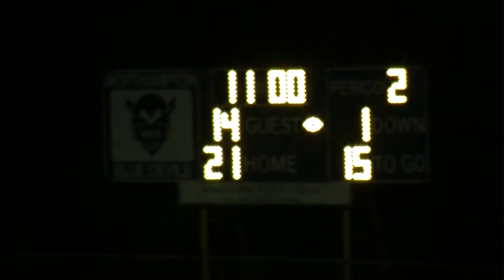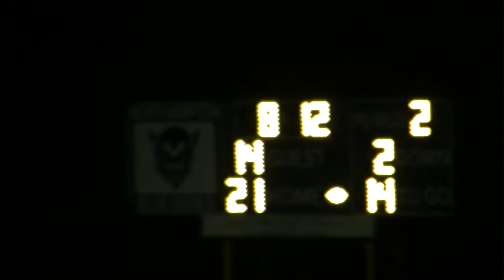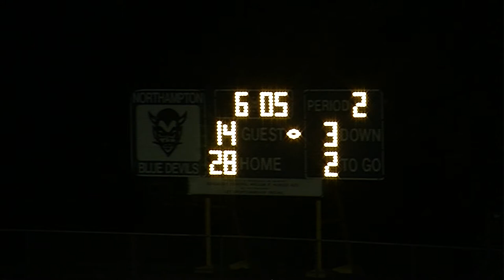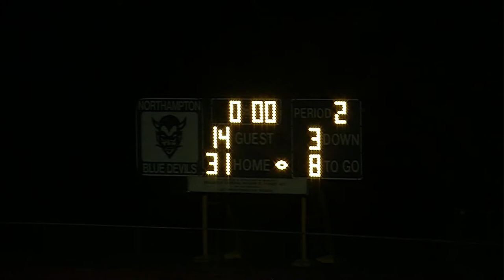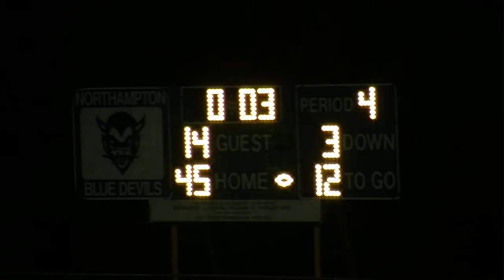Northampton High School vs. Belchertown High School Football 10/4/13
The Northampton Blue Devils face off against the Belchertown Orioles. Commentary provided by our intern Zachary Mavrogiannis. Shot at Northampton High School on October 4th, 2013.